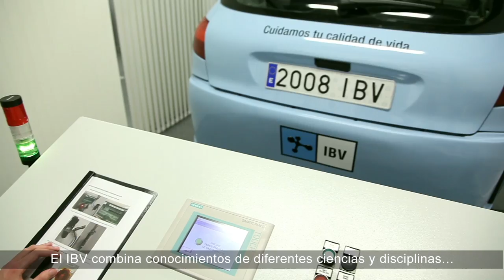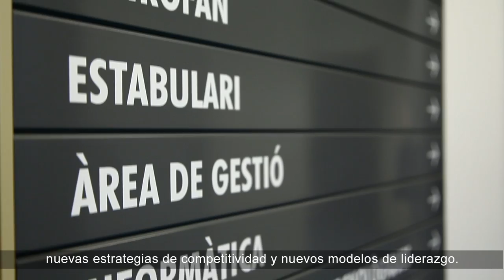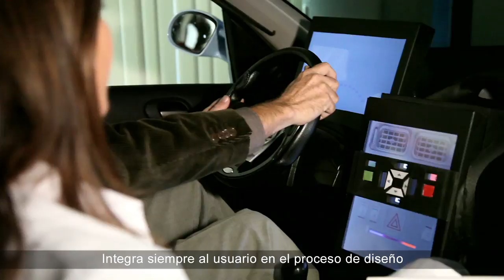Vídeo corporativo del Instituto de Biomecánica (IBV).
Vídeo corporativo del Instituto de Biomecánica de Valencia (IBV).
Versión subtitulada